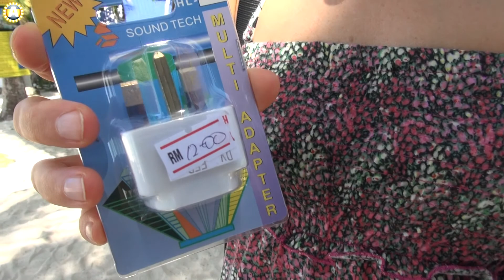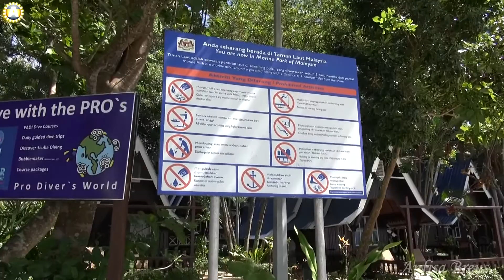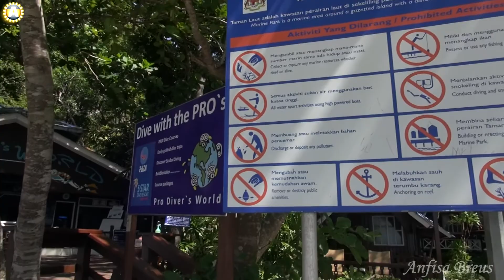Азия.145.Електричество.Perhentian Island Resort. Malaysia.